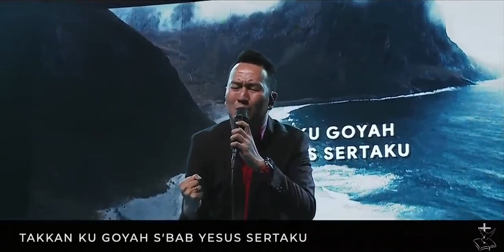Walau Seribu Rebah - Bethany Nginden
Gereja Bethany Nginden
Ibadah Raya 1 09.30 WIB Minggu, 14 Agustus 2022
WL: Joy Aaron

Lirik:

TIADA PERNAH KURAGUKAN
KASIH SETIAMU YA TUHAN
SETIAP WAKTU DALAM HIDUPKU
TAK PERNAH KAU TINGGALKAN

MESKI LANGIT TAMPAK SURAM
AWAN GELAPPUN MENGHADANG
HADAPI BADAI LEWATI GELOMBANG
TAK PERNAH KAU TINGGALKAN DIRIKU

Reff:
WALAU SERIBU REBAH DI SISIKU
KAU TETAP ALLAH PENOLONGKU
WALAU SEPULUH RIBU REBAH DI KANANKU
TAKKAN KUGOYAH SEBAB YESUS SERTAKU

BethanyNginden Praise And Worship Bethany Nginden
Successful Bethany Families